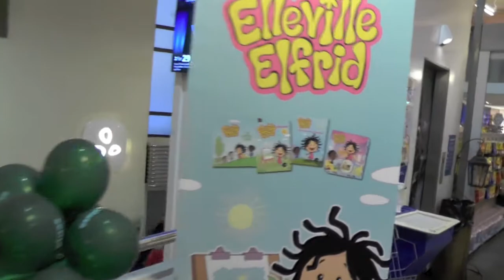Elleville Elfrid på Saga Kino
Elleville Elfrid besøker Saga Kino jan/feb 2015.  Utsolgt. Filmer og underholdning. Gøy for store og små.